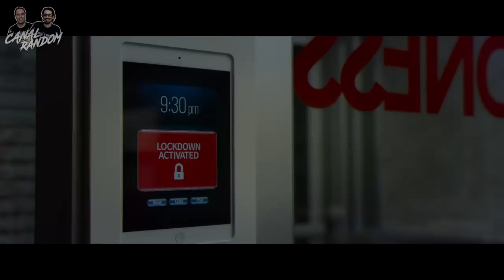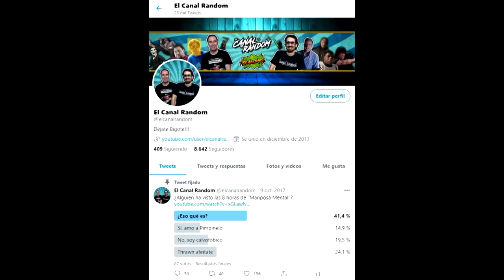Películas HORRIBLES: SLAXX: EL PANTALON POSEÍDO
Hoy os traemos al canal SLAXX, una película en la que un pantalón poseído sembrará el terror en una de las tiendas de ropa más famosas del mundo.